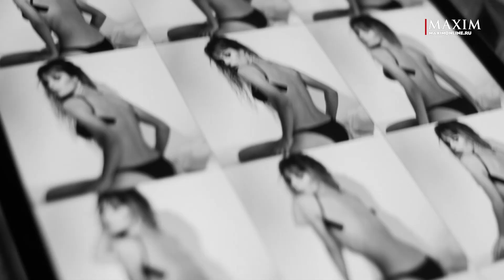Анна Старшенбаум в огнеопасной фотосессии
Героиня декабрьской обложки Анна Старшенбаум наконец воплотилась и в видеоформате!